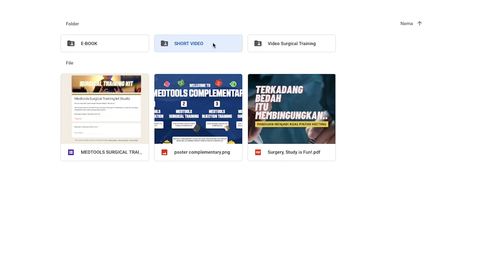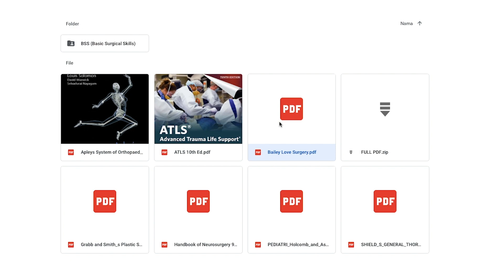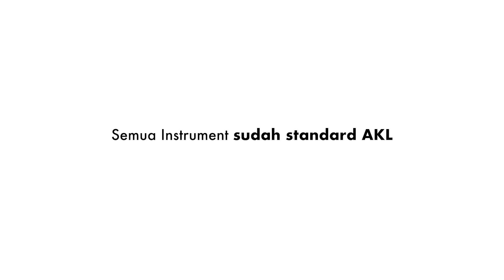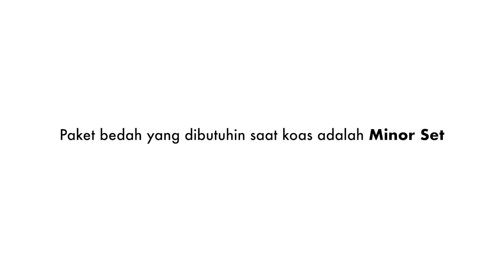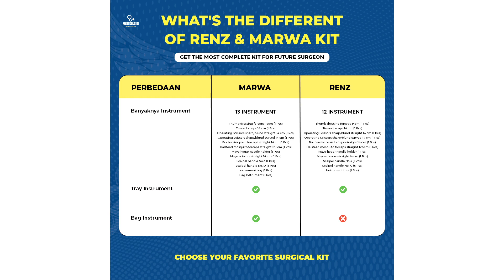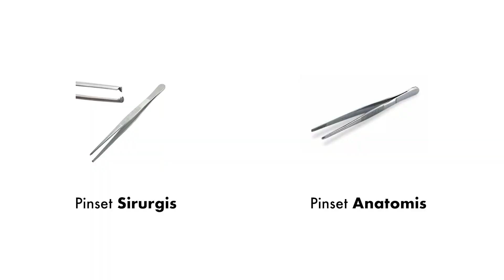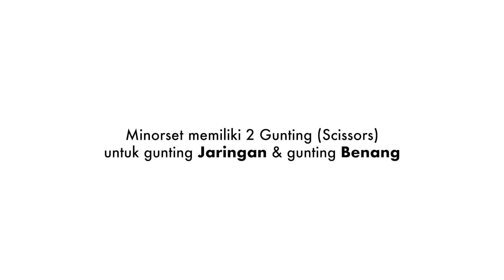PAKET BEDAH BUAT YANG PREKLINIK DAN KOAS | REVIEW MINORSET RENZ & MARWA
Perlu diinget beli paket bedah harus disesuaikan sama kebutuhan kita juga nih, karna tentunya instrument surgeri dan alat bedah lainya ada banyak banget, jangan sampe kita beli...

Nah makanya Medi udah buat klasifikasi alat alat bedah sesuai dengan kebutuhan Bro Sis saat ini, baik Preklinik, dan Koas. Medi bantu dibawah ya!!!

Buat Bro Sis yang lagi Preklinik Medi Saranin beli:
MEDTOOLS PREMIUM SURGICAL TRAINING KIT

Sedangkan buat Bro Sis yang lagi Koas, Medi saranin beli;
MINORSET MARWA

Dan kalo Bro Sis mau beli alat bedah yang bisa buat Preklinik dan Koas, Medi udah buatin Paket Specialnya!!

Beli Alat Kesehatan Kedoktearan dengan qualitas terbaik dan terjamin original cuma di MEDTOOLS.ID!

Untuk mendapatkan Full E-Book kedokteran terlengkap, Rangkuman materi, Modul, Video pembelajaran dan tutorial exclusive, yang pasti masih banyak lagi.

Mau belajar seputar dunia kedokteran? Follow juga Social Media MEDTOOLS.ID lainya

Contact our team for fast respon!